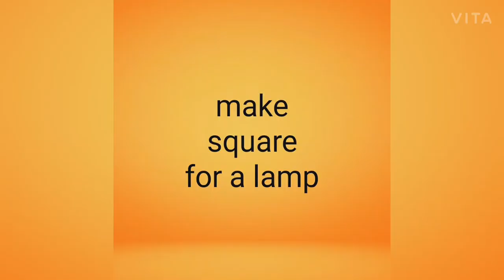How to make home made lamp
Hi friends, today we have a new idea for making lamp
Things nedded are
1) sticks
2)cardboard
3)design paper
4)glue
5)A bottle
6)A wire with holder
7)Tressing paper
And using these things we can make a table lamp, watch a video